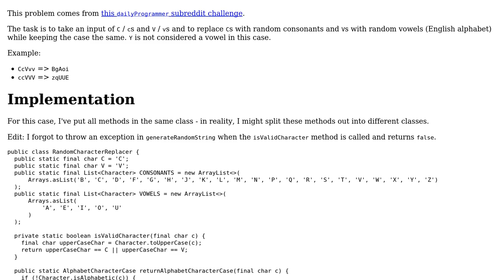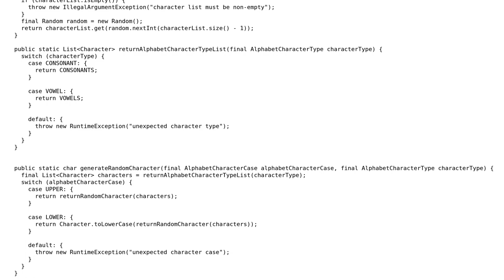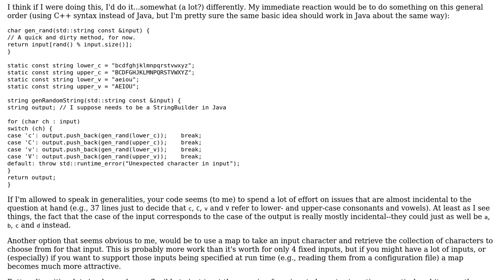Generate String with Random Consonants and Vowels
With thanks & praise to God, and with thanks to the many people who have made this project possible! | Content (except music & images) licensed under CC BY-SA | Music | Images & others | With thanks to user Jerry Coffin user Jae Bradley and the Stack Exchange Network Trademarks are property of their respective owners. You are responsible for your own actions.